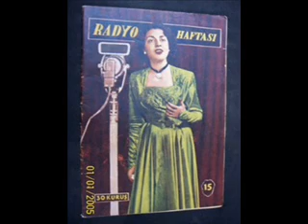SAİME SİNAN-Andıkça Geçen Günleri Hasretle Derinden (SULTAN-İ YEGÂH)R.G.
SOLİST:
*SAİME SİNAN*
VİDEOYU YAPAN
*RECEP GAYRETLİ*
GÜFTE:  ---
BESTE:  LEM'İ ATLI
USUL:  SOFYAN
MAKAM:  SULTAN-İ YEGÂH
Andıkça Geçen Günleri Hasretle Derinden
Virân Oluyor Gönlüm İlâhi Kederinden
Bak Yâreledin Kalbimi En Gizli Yerinden